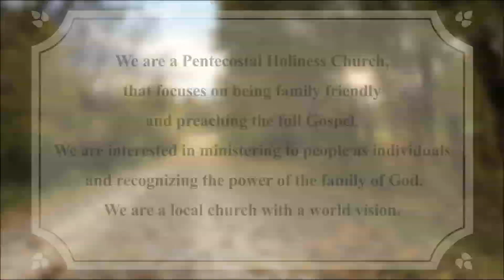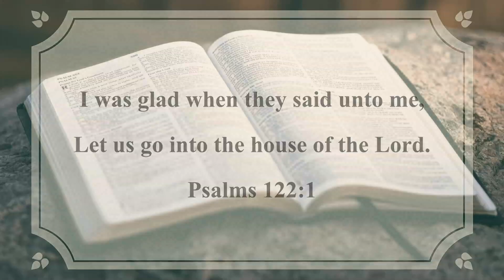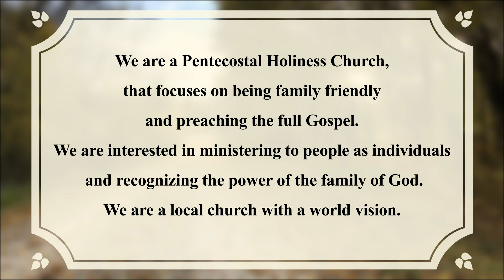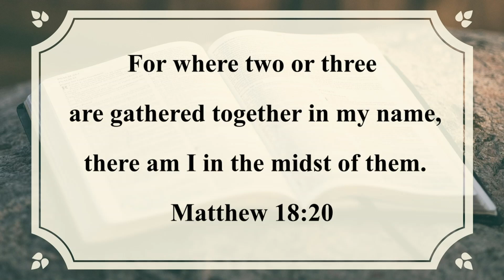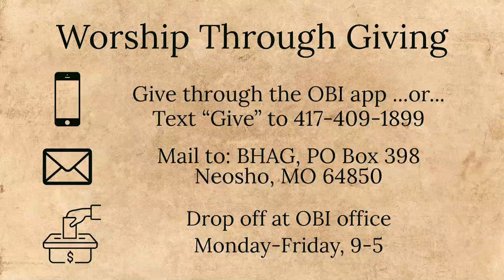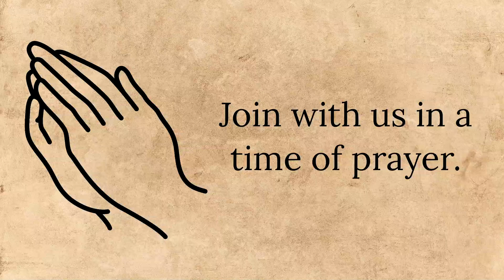BHAG Wednesday Evening Service 05-26-21